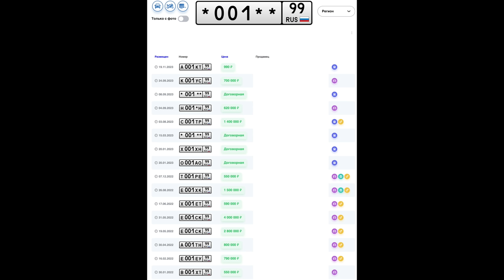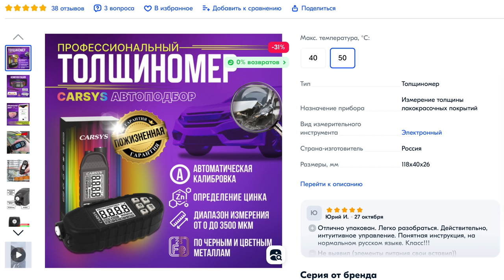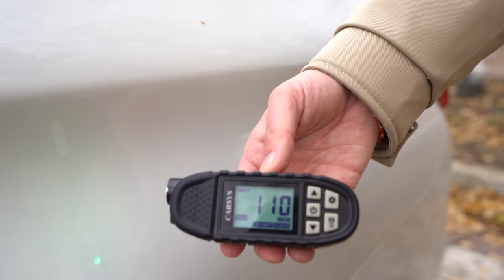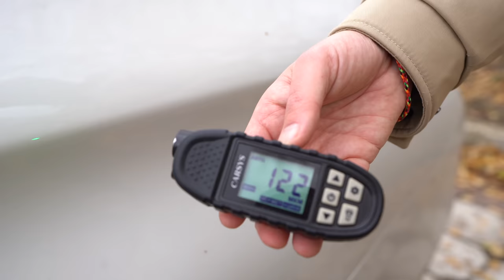БМВ Х7 - КОГДА У ВСЕХ КИТАЙСКОЕ... А У ТЕБЯ НЕМЕЦКАЯ МАШИНА! КТО ПОКУПАЕТ ЭТИ АВТО? ОТЗЫВ ВЛАДЕЛЬЦА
Толщиномер CARSYS "АВТОПОДБОР"
Реклма. ИП Чувакин В.Н. ИНН: 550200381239 erid: 2VtzqumfKq1
Реклама uiscom.ru erid: 2RanykyAFMz
Сегодня Ютуб и реальную жизнь заполонили китайские машины. Огромнейшее количество обзоров споров и отзывов. Люди делятся на два лагеря, а то и на 3! Поддерживаю Китай. Ругают. Воздерживаются выбирая тактику подождать / присмотреться. Но часто вывод один хорошая машина = немецкая машина, но денег она стоит много.
Тайм коды:
00:00 О чём выпуск?
01:07 Обзор авто. Внешка. Цена машины и гос номера.
07:36 Вот этот прибор всем нужен кто хочет купить авто.
09:49 Обзор интерьера.
14:54 Владелец авто. Первый вопрос: Чем нужно заниматься, чтоб иметь возможность купить такую машину?
17:25 Почему БМВ, а не премиальный китайский авто?
20:31 Мои первые эмоции от управления автомобилем.
21:30 Владелец: Это вообще мой первый автомобиль. Права получил 3 месяца назад.
24:20 Я из Ульяновска. История поездки на новом Х7 в Ульяновск.
28:22 Телефония для бизнеса ЮИС.
29:56 Тест драйв. Потрясающий день у меня сегодня =)
32:57 Газку в пол.
34:37 Рубрика: мнение оператора.
35:57 Х7 в каждый двор.